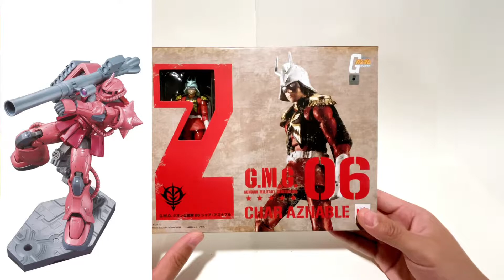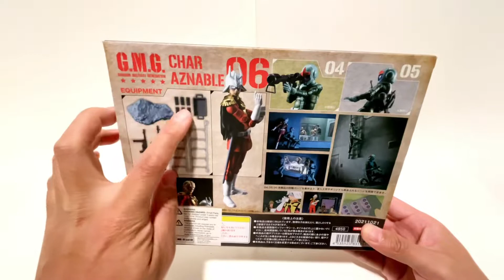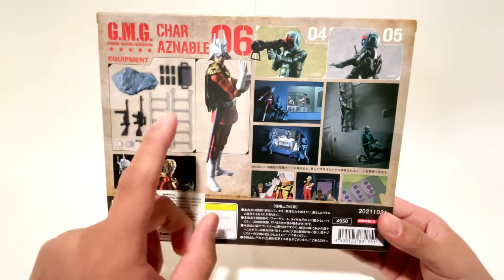第19期：机动战士高达～开箱 Mega House 夏亚·阿兹纳布尔 3.75 寸 1:18 Mega House Char Aznable Action Figure Open Box Review